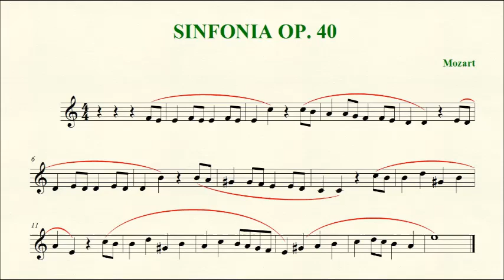Sinfonia op. 40 di Mozart - diamonica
diamonica